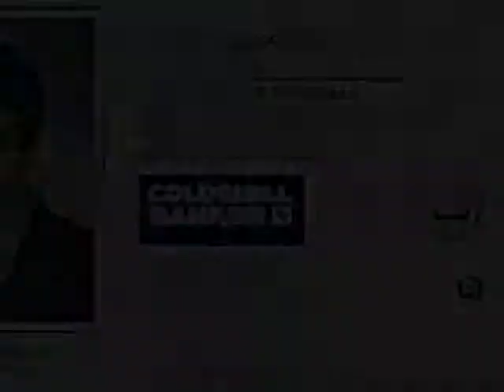1615 Orchard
Listed by Robin Stressman of Coldwell Banker Mt. Pleasant Realty. 1615 Orchard, 2 bedroom, 2 bath 1276 sq ft condominium with partial finished basement in Orchard Glen, Mt. Pleasant, MI. Just west of Central Michigan University Campus (CMU).